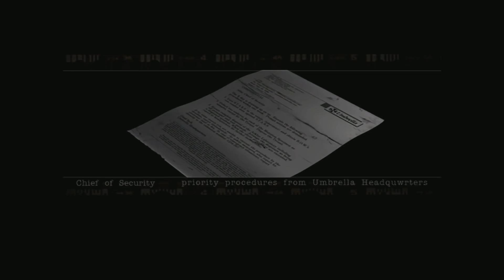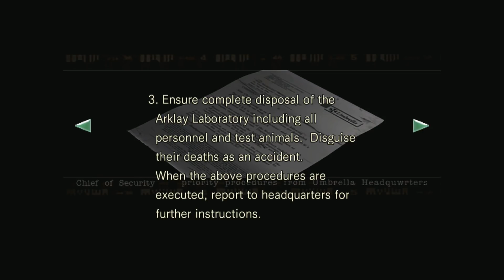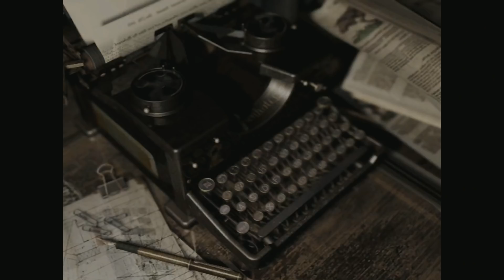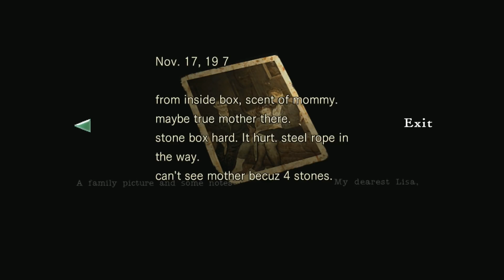Resident Evil #5 - Gwiazdy są zgubione!